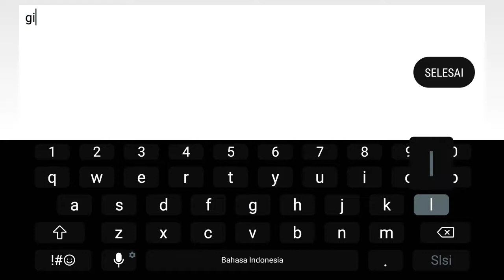Arena Of Valor || 1 TEAM HAMPIR TERLENA